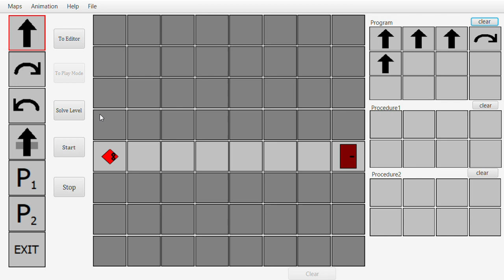Escape Bot game in Java JavaFx using OOP concepts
Java Programming Game build using advance programming concepts OOP (inheritance, encapsulation, abstraction etc) with proper code structure. Can be converted into a mobile application.

Comment to get the code along with documentation or for one on one training to learn programming in a unique and different way to solve complicated tasks.